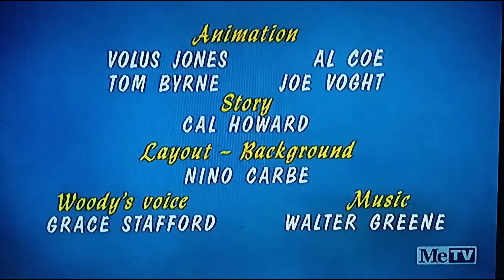For The Love Of Pizza (1972) Opening On Metv